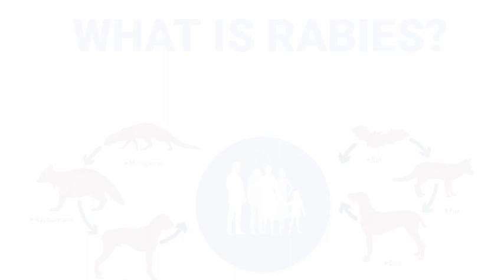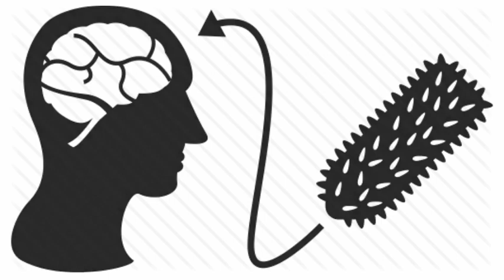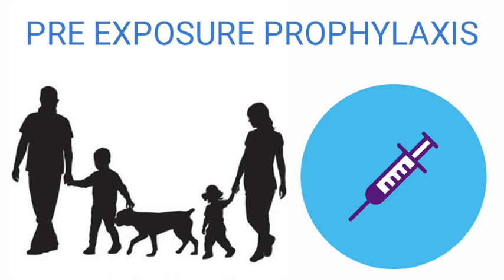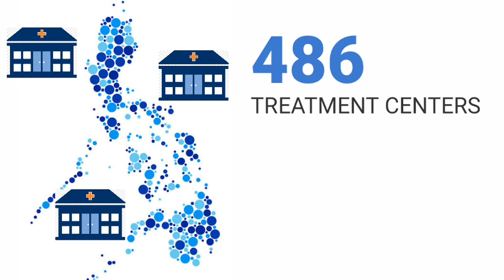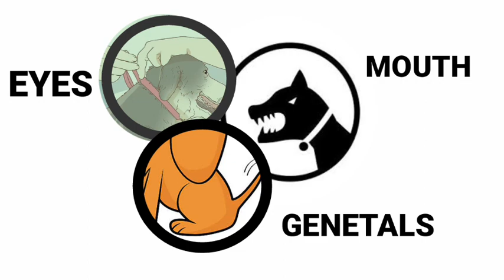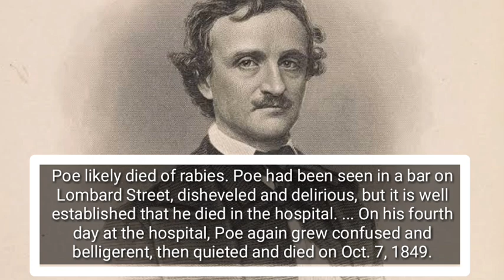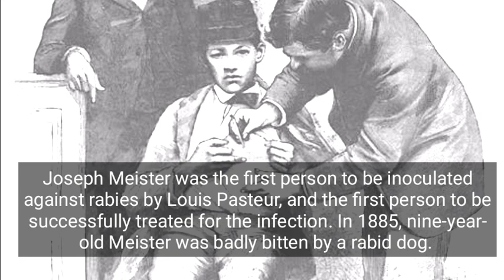What is Rabies virus, Symptoms treatment causes and prevention | PH RED TV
In today's video talakayin natin ang Banta ng Rabies. Ano nga ba ang una nating dapat gawin kung tayo ay nakagat ng aso?

Ang Rabies ay walang gamot kung ang virus ay tuloyan nang umakyat sa utak ng tao. bago pa man ma infected ay dapat magpan inject na ng bakuna agad para sa rabies matapos ikaw ma expose sa kagat o kalmot ng Mammals na hayop tulad ng aso pusa baboy at iba pa. ang post exposure prophalaxis vaccine ay napaka halaga.

alamin ang iba pang impormasyon sa Video na to.

PH RED TV is a YouTube channel showcasing the best of the Philippines, My channel also includes tribute videos, Wildlife and environment motivational videos, Health Topics and Top Ten rankings.

The editing app being used in this Slide is proudly credited to:
KINEMASTER PRO